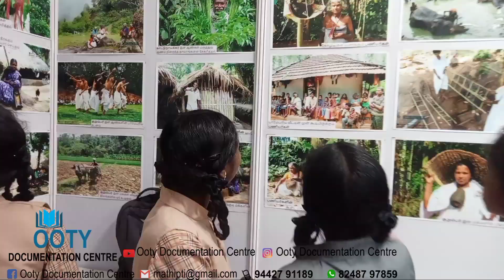Tribal Photography Exhibition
நீலகிரி நடைபெற்ற புத்தகத் திருவிழாவில் Ooty Documentation Centre சார்பில் ஆவண புகைப்பட கண்காட்சி நடைபெற்றது.
இந்த கண்காட்சியில் நீலகிரி மாவட்டத்தில் உள்ள ஆறு பண்டைய பழங்குடி மக்கள் புகைப்படங்கள் இடம் பெற்றது.
 தோடர்  கோத்தர் இருளர் குரும்பர்  பணியர் காட்டு நாயக்கர் ஆகியோரின் வாழ்வியல் முறைகள் ஆவணப்படுத்தி காட்சி படுத்தப்பட்டுள்ளது. பள்ளி மாணவர்களை அதிகமாக கலந்து கொண்ட னர்